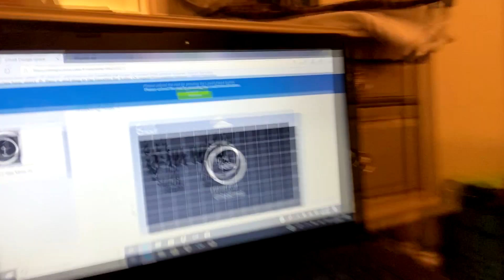Our IUI Journey| #1| Live Insemination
Welcome and welcome back guys! Thanks to everyone for the love and support! We look forward to keeping the videos coming. We love you guys!❤

ibemo_24